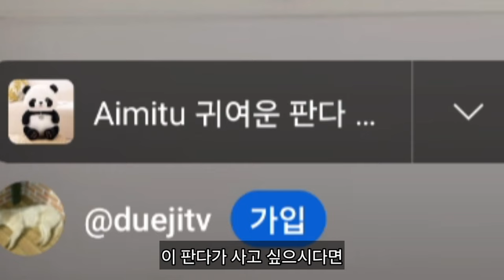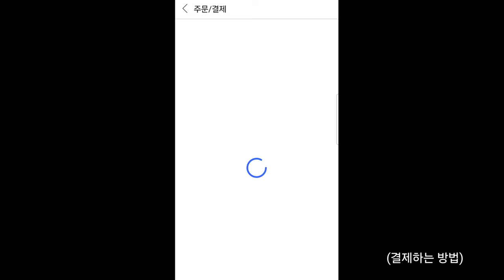59만원 푸바오 인형 vs 18900원 푸바오 인형 (두에지의 내돈내산 솔직 리뷰)